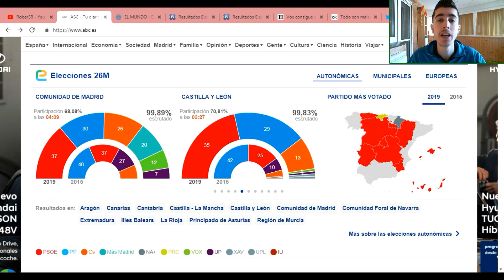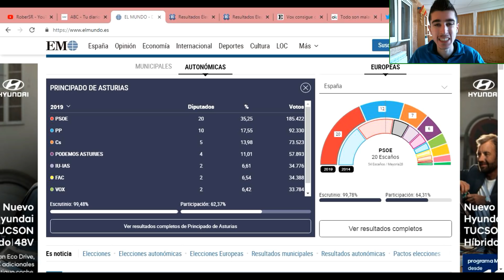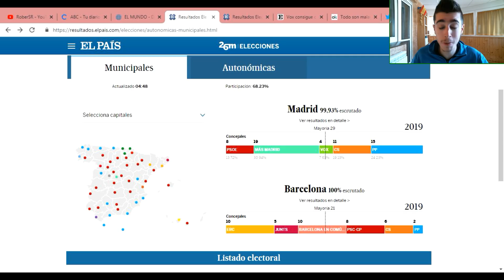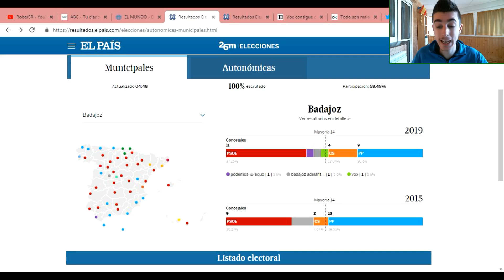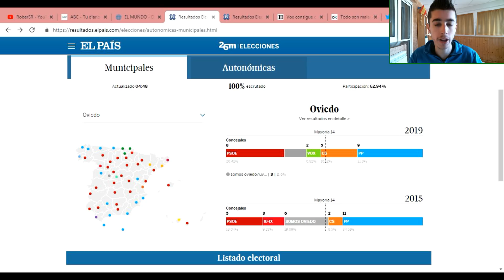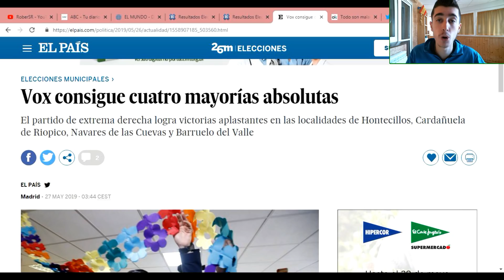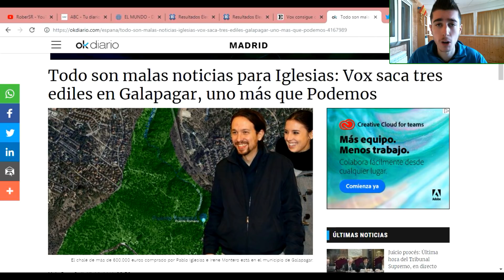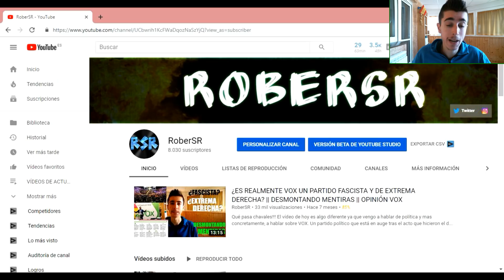EL TRÍO PP-CIUDADANOS-VOX TRIUNFA EN LAS ELECCIONES MUNICIPALES Y AUTONÓMICAS || PODEMOS SE HUNDE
Bienvenidos a RoberSR!!! Nuevo vídeo en el canal para comentar y analizar los resultados de las elecciones municipales, autonómicas y europeas que se celebraron en el día de ayer. En ámbito municipal, lo más destacado, fue la victoria del centro-derecha en Madrid, lo que permite desalojar de la alcaldía a Manuela Carmena tras 4 años nefastos. En la Comunidad, el PSOE ganó las elecciones pero un pacto entre PP-Ciudadanos y VOX (que entra con 12 diputados) le daría el gobierno a Isabel Díaz Ayuso. Aparte, en más de 40 capitales de provincia, el centro derecha tiene mayoría, por lo que el dique de contención a Pedro Sánchez, está creado.
En ámbito Europeo, el ganador de las elecciones fue el PSOE con 20 eurodiputados, seguido del PP con 12. VOX obtuvo 3 diputados europeos.